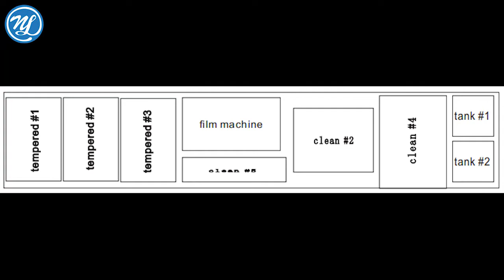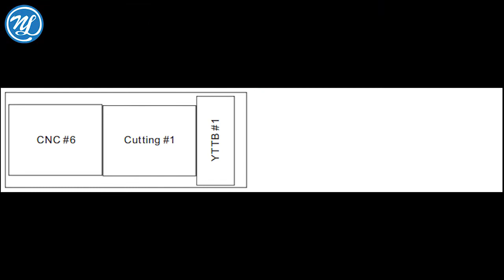Mobile tempered glass produce production line delivery